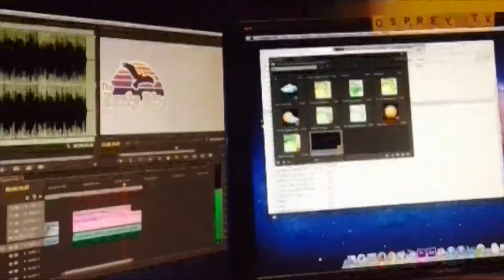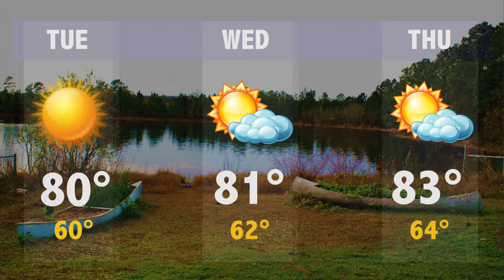The Early Bird at UNF 10-29-13